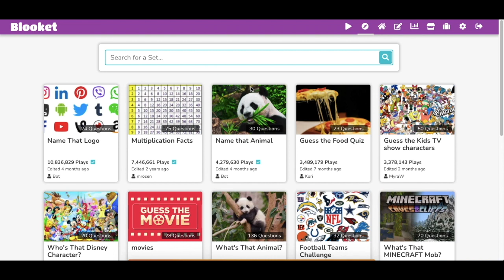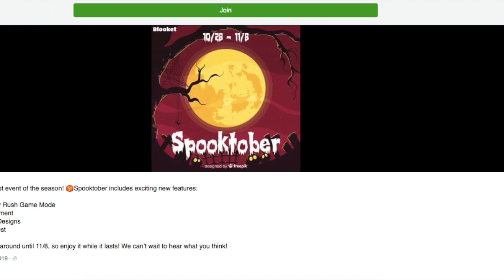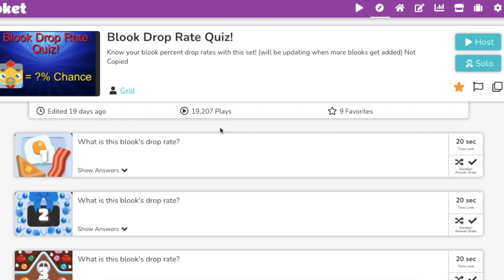BLOOKET || What is the CONTEST OF CANDY?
What is the CONTEST OF CANDY on Blooket games. What you NEED to know.